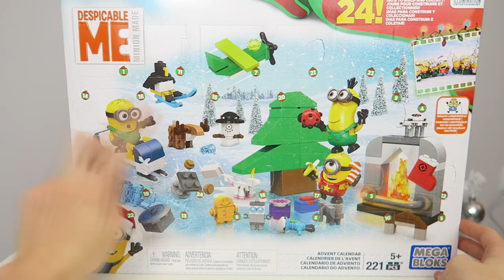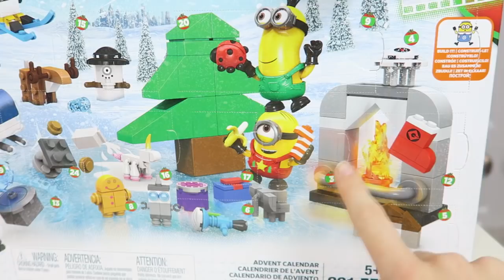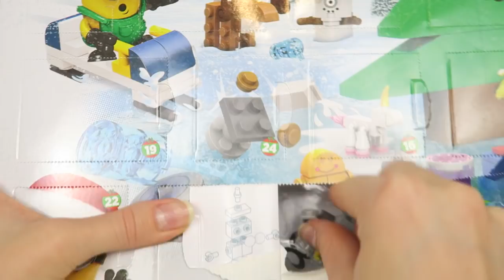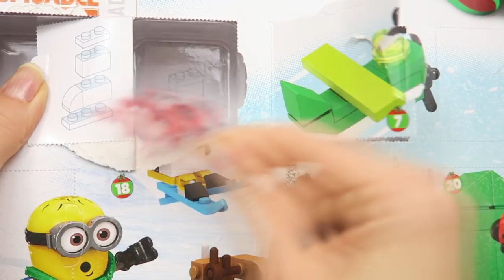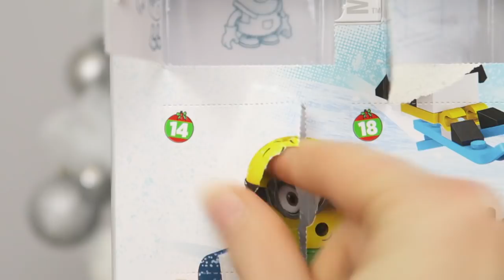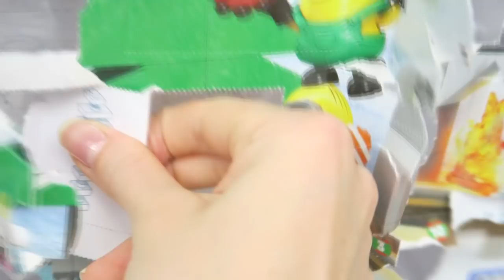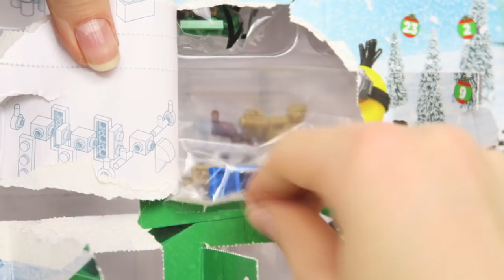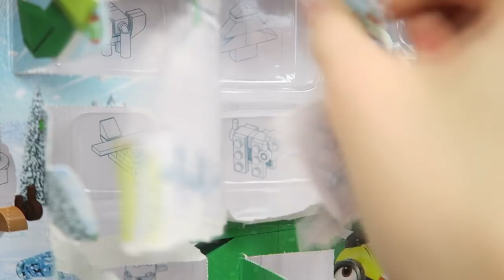KALENDARZ ADWENTOWY MINIONKI KLOCKI I GRAMPAULA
Macie kalendarz adwentowy? Ja mam KALENDARZ ADWENTOWY MINIONKI KLOCKI I GRAMPAULA